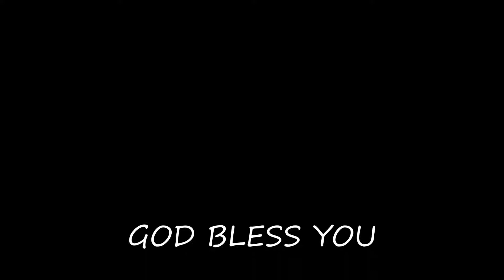12.Christ Church Lalaguda EP Sermon "Hope of Salvation", Rev.Dr.Chilkuri Vasantha Rao 14.12.2014.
CSI Medak Diocese Christ Church English Pastorate, Lalaguda Sermon "Hope of Salvation" by Rev.Dr.Chilkuri Vasantha Rao, Presbyter-in-charge, on 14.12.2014.